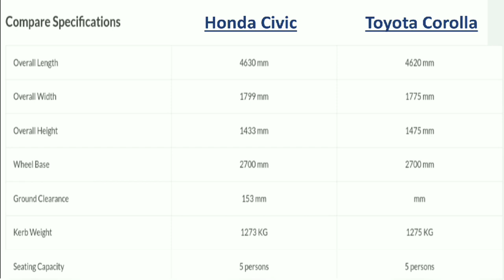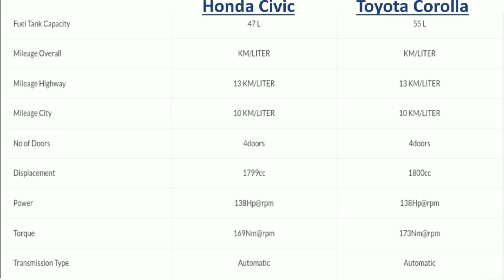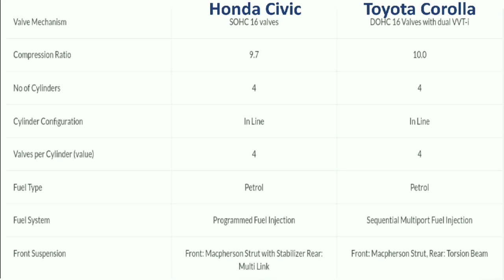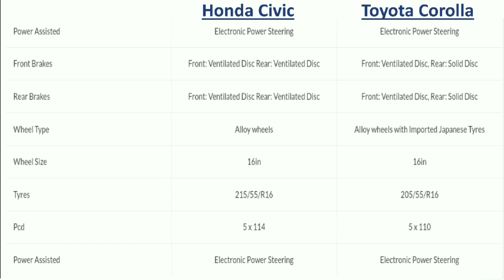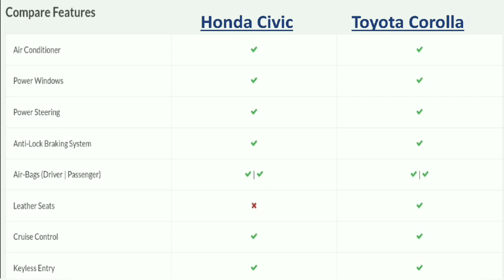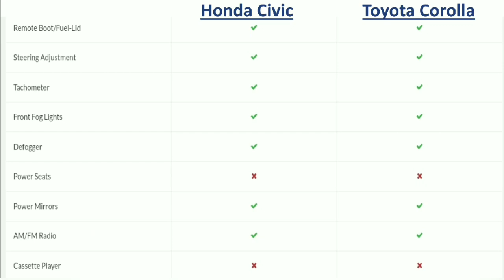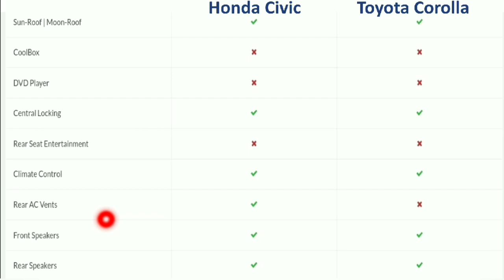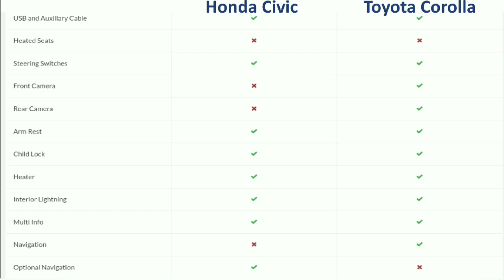Honda Civic 2020 1.8 Oriel vs Toyota Corolla 2020 Altis Grande | Car Master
Here is the comparison video of Honda Civic 1.8 vs Toyota Grande 1.8
This is best comparison of both cars in Pakistan.